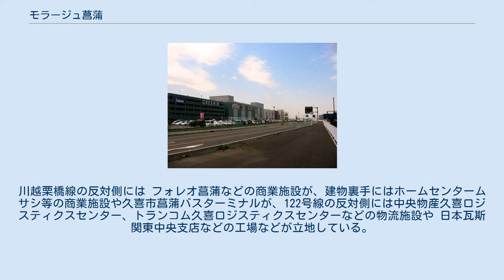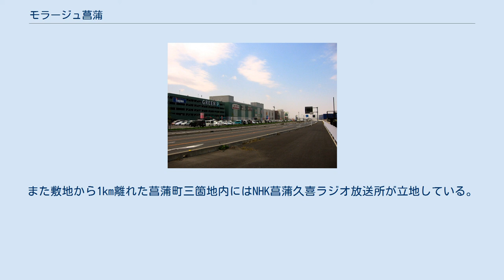モラージュ菖蒲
モラージュ菖蒲（モラージュしょうぶ）は、埼玉県久喜市菖蒲町菖蒲の国道122号騎西菖蒲バイパス沿いに立地する大型ショッピングモールである。
2008年（平成20年）11月28日開業 。
 双日新都市開発が各地で運営するショッピングモール「モラージュ」の最大規模の店舗である。
ヨークマートを核店舗とし、埼玉県初出店の109シネマズなど、約250店舗を擁する。
開業当時のキャッチフレーズは「三ツ星マークの毎日でいこう」。
 店舗面積9万m2、テナント数250店で、当時の埼玉県内で2番目に規模の大きいショッピングセンターとしてオープンした。
郊外で駅から遠いなどの立地の悪さや、リーマンショックの影響でテナント集めに苦労したが、2008年度 ほぼ計画通りの250店でのオープンになった。
また久喜市内と近隣には複合商業施設が多数立地することや、前述する公共交通の便が悪いことから、週末のイベントを増やしたり、最寄り駅からの交通アクセスを改善するなど企業努力が続いている。
2013年4月12日、敷地東側に別棟が完成し、大手衣料品専門店がオープンすることになった。
2013年5月10日さらなる資産の効率性向上を目指し、マンゴスチン特定目的会社に譲渡された。
なおSC運営は引き続き双日新都市開発がプロパティマネジメント会社として運営を継続していくことが決まっている。
 なお、2014年に双日新都市開発が関連会社の双日商業開発へショッピングセンター事業を承継したことに伴い、施設管理者は双日商業開発となった。
 核店舗はヨークマートフードセントラルである。
1階の南側ヨークマート周辺は惣菜や高級輸入食材などの嗜好品関連のテナント、ドラッグストアーなど健康関連のテナントが集結している。
また1階の北側の7番街周辺は子育て支援にふさわしいテナントが集約されている。
安心して買い物が出来るよう、 屋内遊園地、子供服専門店、玩具専門店などが立地している。
また3階の4番街に託児所がある（閉鎖済み）。
2階はファミリー向け、紳士向け、婦人向けの衣料品専門店とスポーツショップ、個性的な専門店として農産物直売所がある。
サービス関係のショップは1階と2階と3階にリラクゼーション店舗が、2階と3階に携帯電話ショップと家電量販店が、3階に旅行代理店と医療機関が、エンターティーメントでは3階に書店（2階に移転済み）音楽・映像ソフト販売ショップ、 開店当時としては大型ショッピングセンターへ初出店となるアニメショップなどが集結する。
また埼玉県利根地域の商業施設では唯一のラジコンコースが3階に存在していた。
 店舗周辺の菖蒲北部地区は国道122号沿いのため、物流施設や工場などの開発が進んでいる。
川越栗橋線の反対側には フォレオ菖蒲などの商業施設が、建物裏手にはホームセンタームサシ等の商業施設や久喜市菖蒲バスターミナルが、122号線の反対側には中央物産久喜ロジスティクスセンター、トランコム久喜ロジスティクスセンターなどの物流施設や 日本瓦斯関東中央支店などの工場などが立地している。
また敷地から1km離れた菖蒲町三箇地内にはNHK菖蒲久喜ラジオ放送所が立地している。